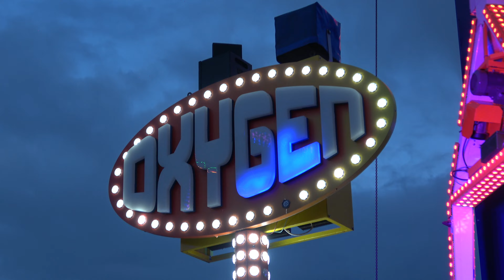fete foraine Fourmies oxygen